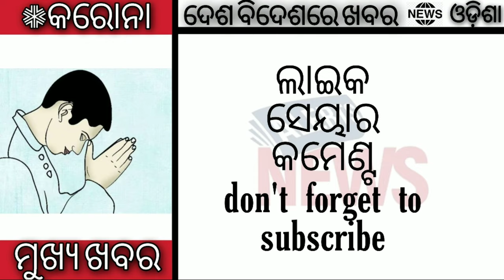୨୪.ମଇ. ରବିବାର ଦେଶରେ ମାହାମାରି ର ତାଣ୍ଡବ odisha job details news update Odisha Govt Job 2023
୨୪.ମଇ. ରବିବାର ଦେଶରେ ମାହାମାରି ର ତାଣ୍ଡବ odisha job details news update
ଓଡ଼ିଶ ପୋଲିସ ଜିକେ ଲାଇଭ ଡିସକସନ
Odisha police Gk part 13

odishajobreporter,
fmmanoj,
odisha job reporter,
odisha job,
odisha job info,
ics tips,
odia space,
fm manoj,
laxmidhar sir,
govt jobs,